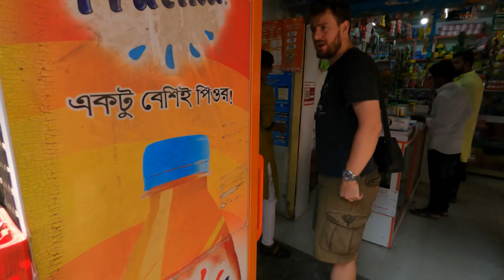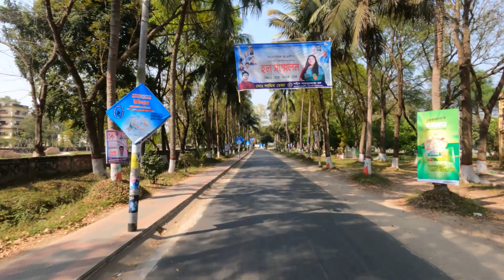First Impressions of Rajshahi Bangladesh! We met Lenin at Rajshahi University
Before we arrived in Rajshahi most of you, told us that this is the cleanest city of Bangladesh. So we had to see it with our own eyes!

Rajshahi is one of the ancient and traditional cities of Bangladesh. It is the largest city in North Bengal. The city of Rajshahi is situated on the banks of the river Padma /Ganges. Rajshahi city has a significant number of educational institutions, many of which have spread beyond the borders of the country and abroad. The most known one is Rajshahi University which we are going to visit in our first day in the cleanest city of Bangladesh.

We are in Bangladesh to explore the Bangladesh culture, Bengali food, blend with the Bangladesh people and see how life is in the Bay of Bengal. Bangladesh has welcomed us for the past 3 months and we are in love with this colorful country!

00:00 Welcome to Rajshahi!
02:14 Rajshahi University
06:50 Talk about engineering at Rajshahi University
07:15 Harry Potter at Rajshahi University
09:43 We met Lenin in Rajshahi
12:47 Padma Garden
13:48 Holi in Rajshahi
15:41 Green Rajshahi
18:34 Happy Holi in Rajshahi

Thank you Borhan and to your whole amazing fam ❤️
Thank you Omyun for guiding us through Rajshahi!